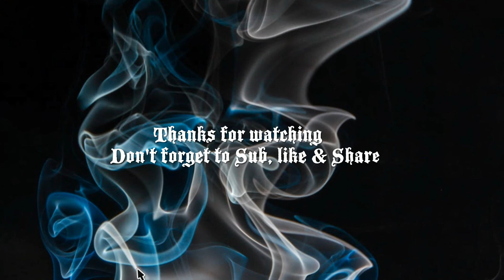The Walking Dead Final Season - Full Walkthrough - Part 4. No Commentary.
The Walking Dead Final Season - Full Walkthrough.